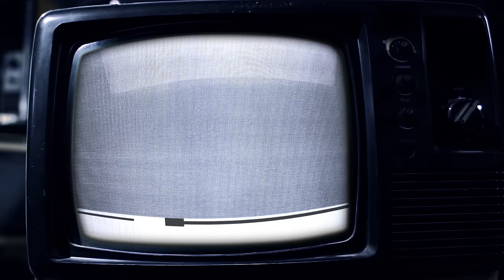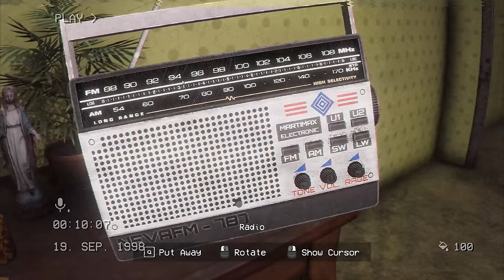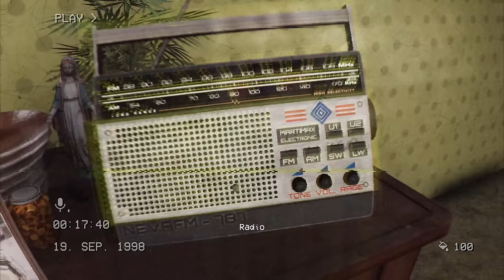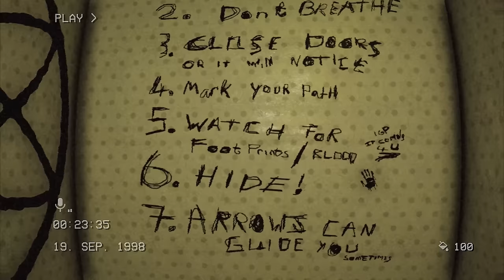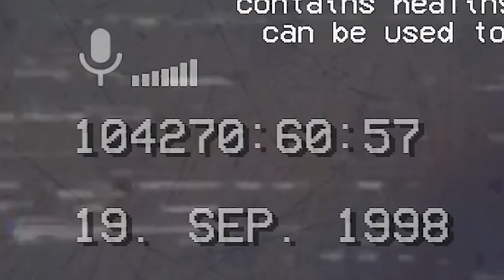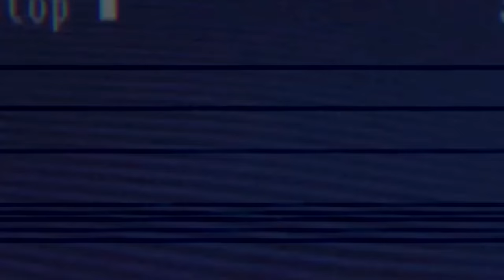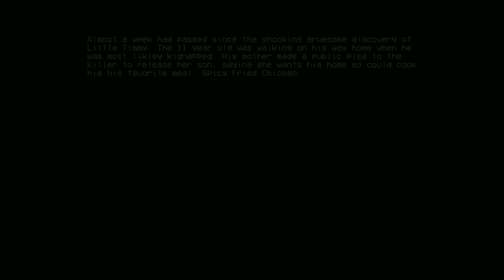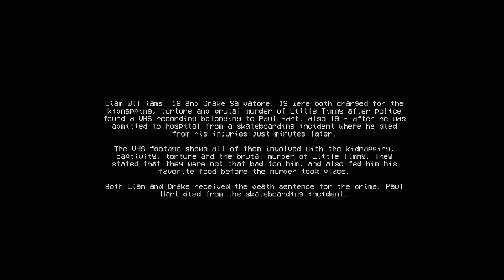This HORRIFYING Monster Can Literally Hear You Breathing IRL - The Backrooms 1998 (Full Game ENDING)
I Screamed in the Backrooms and I Regret Everything
Welcome to The Backrooms 1998 - Found Footage Survival Horror Game! The Backrooms 1998 is the next title from Steelkrill, the developer of "Trenches" and it's even more horrifying than you can imagine! Let's play The Backrooms 1998 - Found Footage Survival Horror Game!

About The Backrooms 1998:
The Backrooms: 1998 is a first-person found footage psychological horror survival game where it tells the story of a young teen after accidentally falling into the depths of The Backrooms in 1998. Roam freely, mark, explore and try unravel the story - however you are not alone. Don't scream.